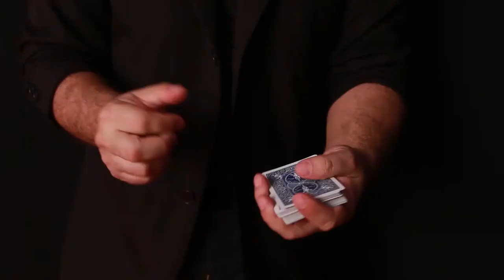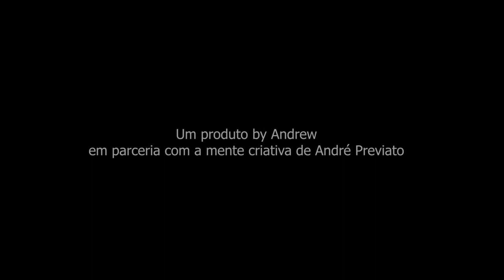아이 오브 호루스 소개영상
아이 오브 호루스는  관객이 선택한 카드가 호루스의 눈을 통해

나타나는 신비한 마술을 연출할수 있도록 개발된 마술도구입니다.

네오매직에서 아이 오브 호루스 구매하러 가기!